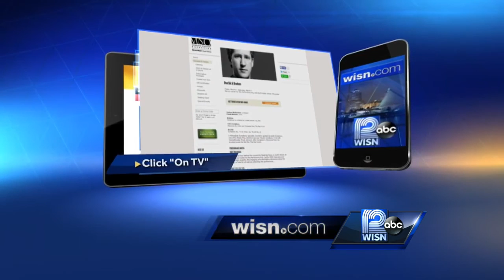Milwaukee Symphony Orchestra on 12 News This Morning Saturday